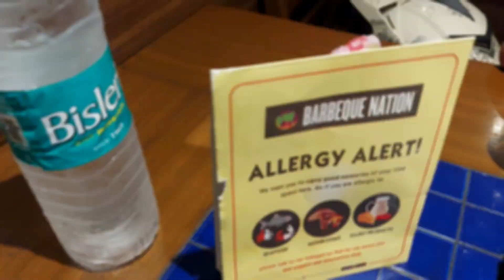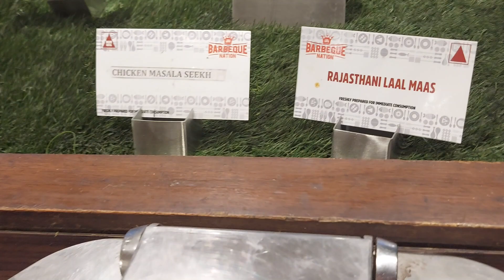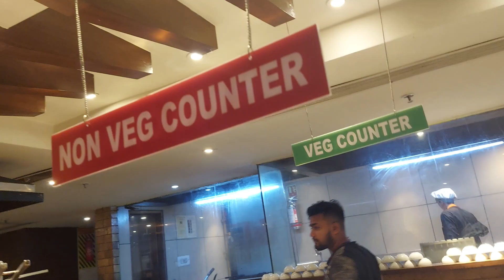Barbeque Nation जाने से पहले ये जरूर देखे पूरी जानकारी 100+ Dishes Unlimited Food in just 749₹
Eat In BARBEQUE NATION Like A BOSS | 100+ Dishes | Barbecue Nation Punjab | Bday Celebration at BBQ

Location: Barbecue Nation, Ludhiana, Punjab.

MENU :-

VEGETERIAN :-

ASSORTED GRILLED CORN & VEG
SHABANAM KE MOTI TANDOORI PANEER TIKKA
SHAMI KEBAB
CAJUN SPICE POTATO CHAURASCO PINEAPPLE
CHEESSY BROCCOLI CRISPY CORN

NON VEGETERIAN:-

TADOORI TANGDI CHICKEN TIKKA
CHICKEN SEEKH MASAIA
KALAMI FISH CHILLI GARLIC PRAWNS

NON VEG :-

DUM KA MURGH,
RAJSTHANI LAL MAAS
EGG KHADA MASALA

VEG :-

SUBZ MILONI STEAMED RICE,
KASHMIRI TADAKA ALOO
VEG DUM BIRYANI
 DAL-E-DUM,
GOBHI MANCHURIAN GRAVY
BUTTER TOSSED HAKKA NOODLES

CHOCOLATE BROWNIE
MOONG DAL HALWA
RED VALVET PASTRY
ANGOORI GULAB JAMUN
CHOCOLATE PASTRY
KIWI PASTRY
KESARI PHIRNEE
ICE CREAM
MALAI KULFI